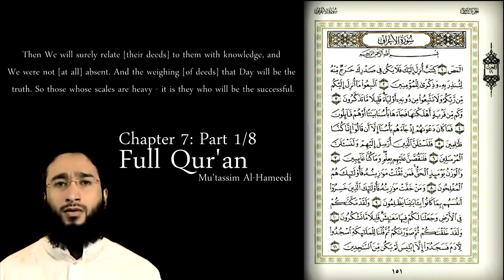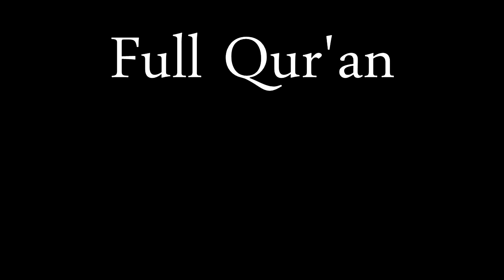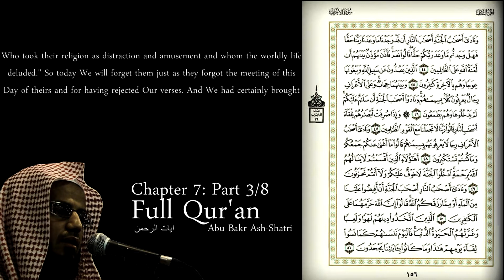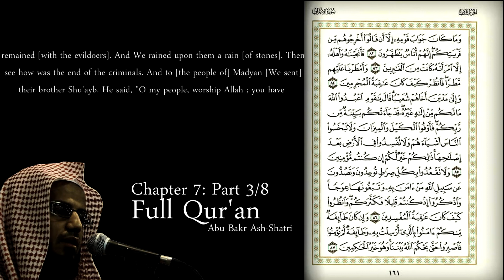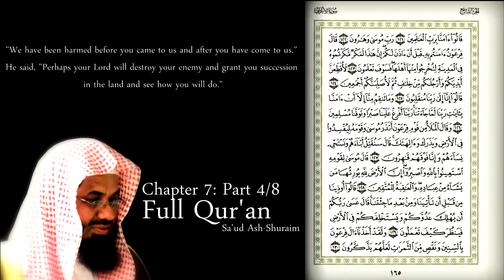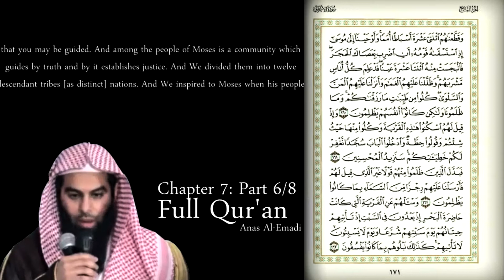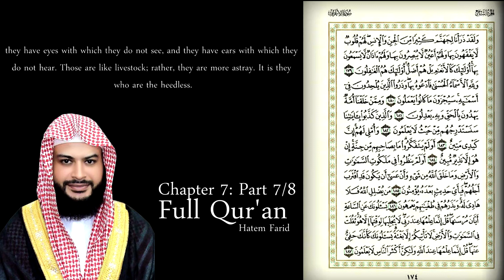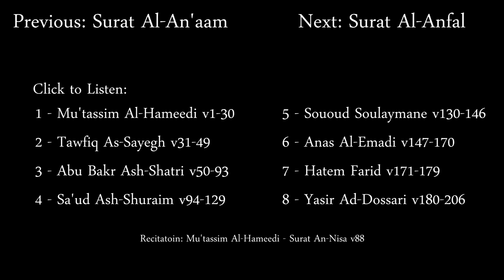Full Qur'an: 7 - Surat Al-A'raf ᴴᴰ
Recitation of Surat Al-A'raf by:

[00:14] Mu'tassim Al-Hameedi v1-30
[08:05] Tawfiq As-Sayegh v31-49
[16:50] Abu Bakr Ash-Shatri v50-93
[31:24] Sa'ud Ash-Shuraim v94-129
[36:49] Sououd Soulaymane v130-146
[42:33] Anas Al-Emadi v147-170
[51:59] Hatem Farid v171-179
[55:43] Yasir Ad-Dossari v180-206